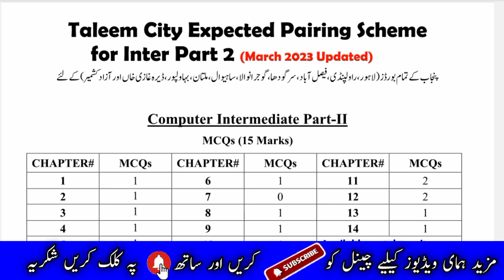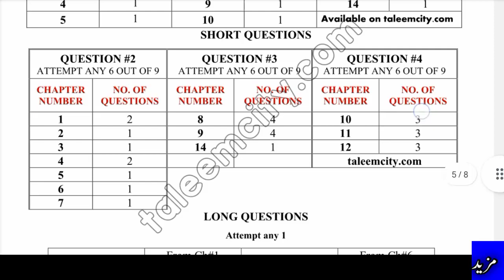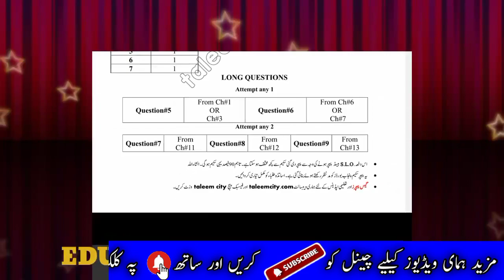computer scheme 2nd year 2023/12th class computer pairing scheme 2023/EDUCATIONAL COMMISSION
Your Cueries:-